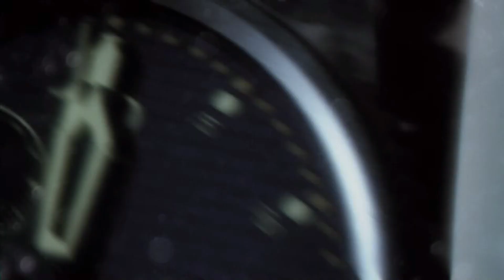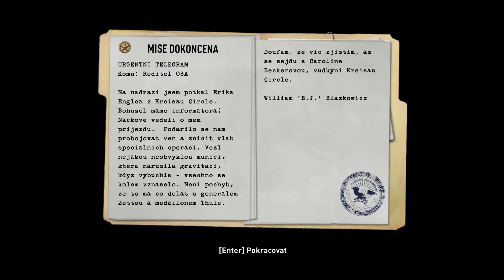Let's Play - Wolfenstein 2009 (CZ) | #1